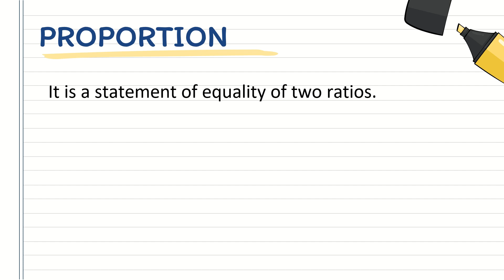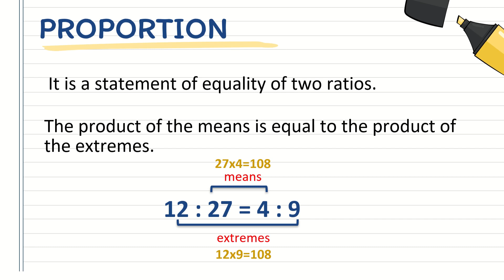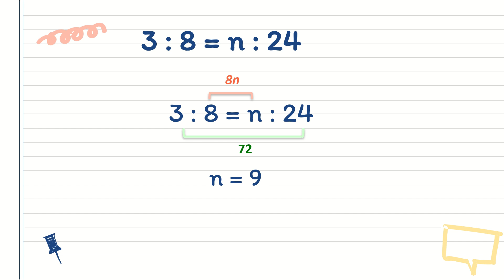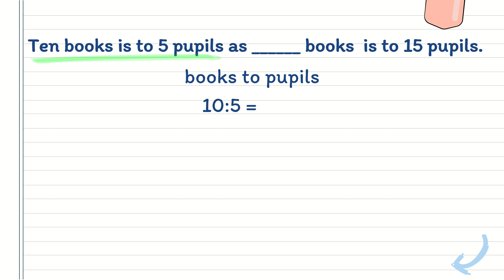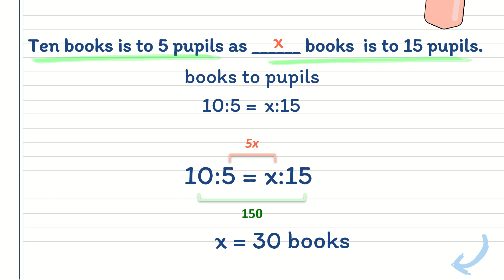Finding the Missing Term in a Proportion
✅finds the missing term in a pair of equivalent ratios. M5NS-IIi-126
✅defines and describes a proportion. M5NS-IIj-127